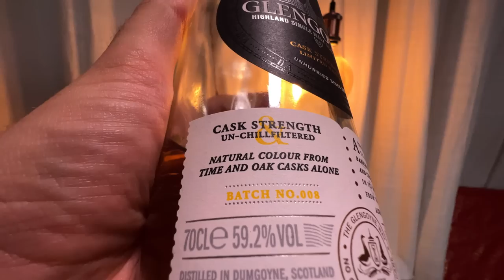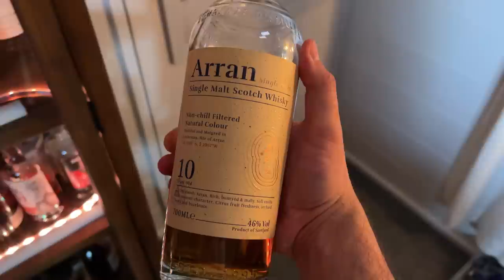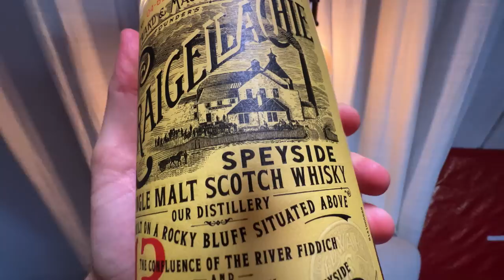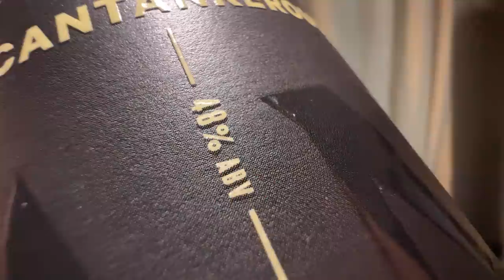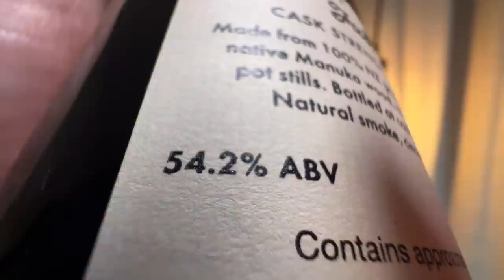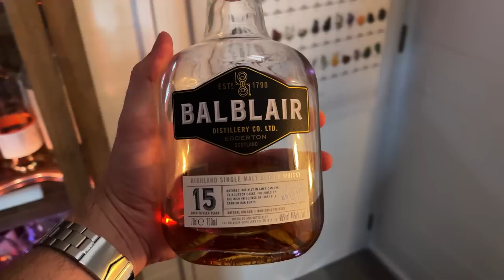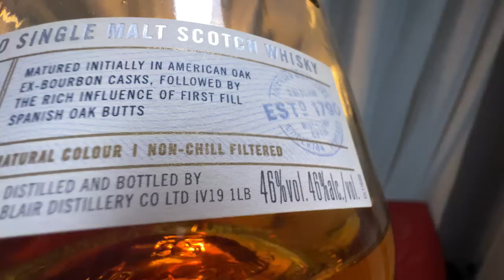BEST Single Malt Whisky 2022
I've had hundreds of whiskies this year, and these are my top whiskies of 2022.

WHISKY:
Whisky glass I use
Whisky glass 4 pack

Whisky caps (important!)
My favorite tumbler
Large Ice Cubes (great for old fashioned cocktails)
My favorite whisky book

Whisky cabinet light strip

My Everyday Carry:
My watch
Epic Watch Display Case

GEAR:
My Camera
Lens I use
My Audio Microphone
Audio Recorder
Best vlogging mic